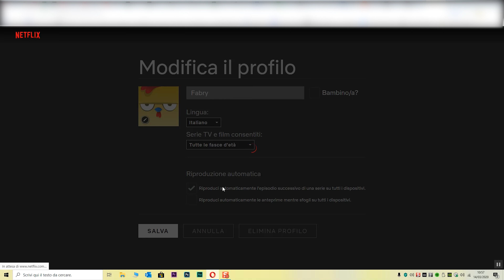Come disabilitare la riproduzione automatica dei trailer su Netflix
Vediamo come disabilitare la riproduzione automatica dei trailer su Netflix.